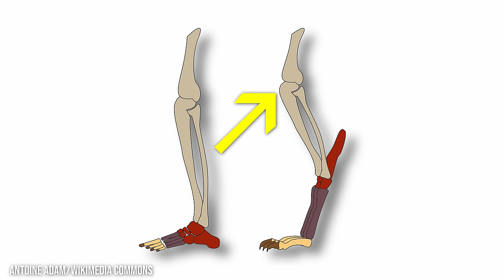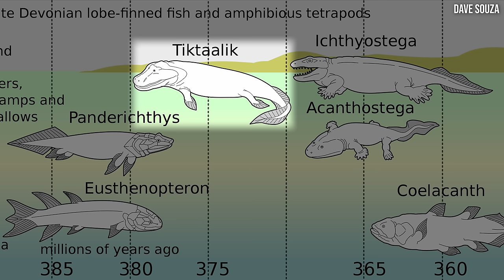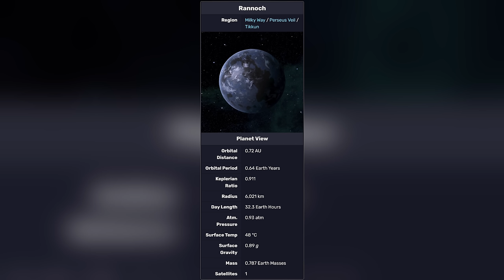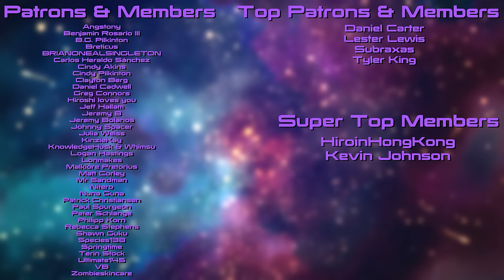What Do Quarians Look Like Under Their Suits?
The quarians are one of the most biologically unique humanoid aliens in Mass Effect. But how exactly does their biology work, and what do quarians really look like under their suits?

Written & edited by OrangeRiver
Assistant script editors: @PhobiaSoft & Subraxas

- CHAPTERS -
00:00 Intro
01:12 External Appearance
05:28 Alternative Biochemistry
07:06 Immune System & Enviro-Suits
09:58 Homeworld
12:34 Culture & Economy
14:54 Religion & Naming Convention
15:50 Government & Military
17:16 Outro